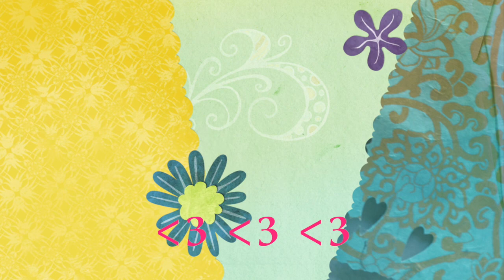Let's Play: The Witch's House - Making Sounds - Part 3